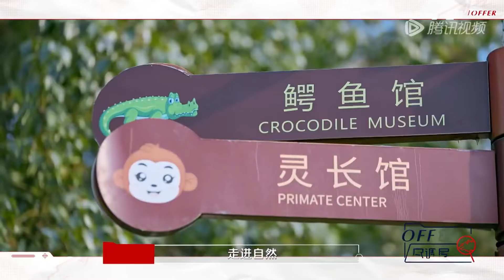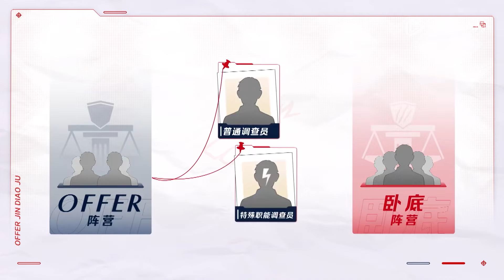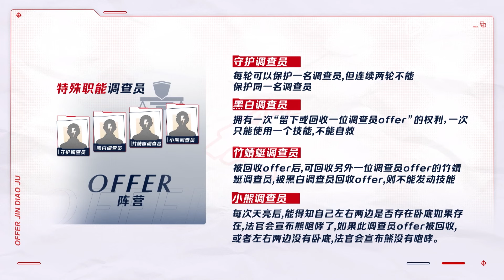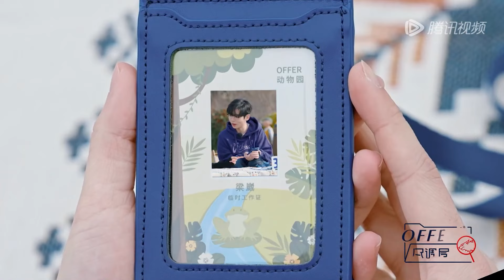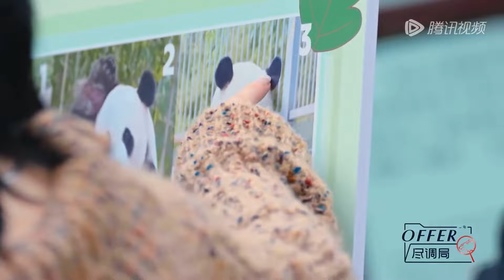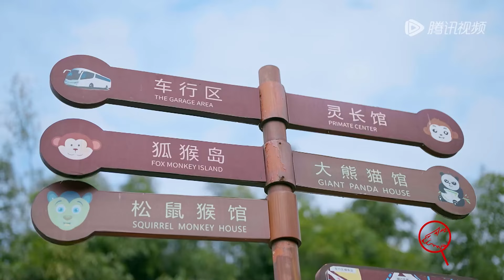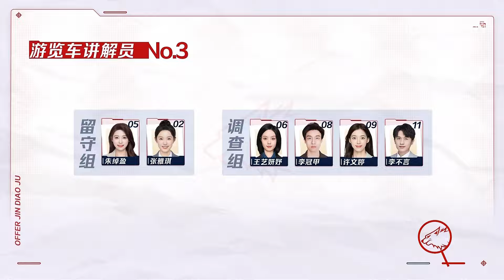EP7精编版：许文婷自爆身份操控全局！张雅琪刀人方式太”社死“ 李不言乱带节奏气坏王艺妍妤 《offer尽调局》 EP7 SPECIAL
【offer尽调局】▶▶▶追综全视角

节目简介：《offer尽调局》是一档职场推理类真人秀节目。节目采用经典狼人杀玩法，邀请嘉宾们入职8个实景场地，每个故事中玩家会拥有不同身份，在完成任务后需要通过推理找出卧底。